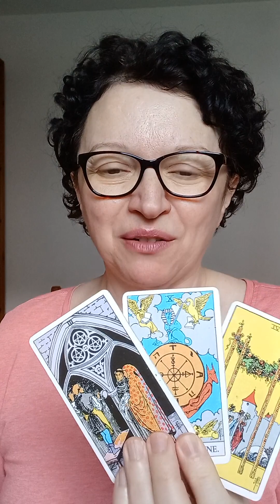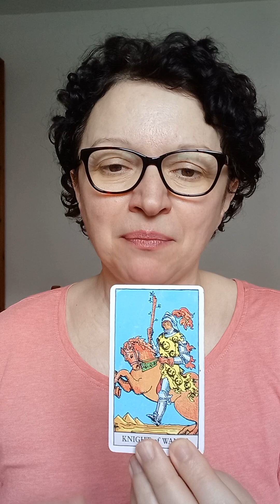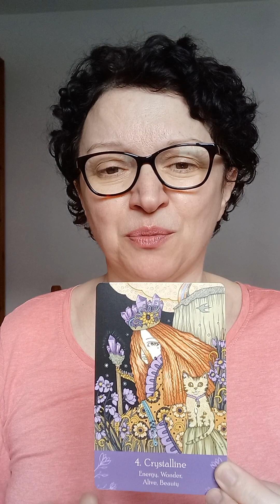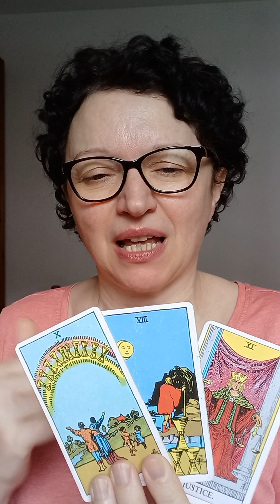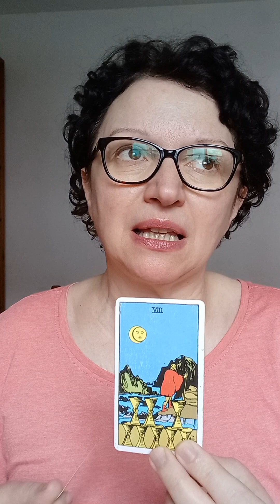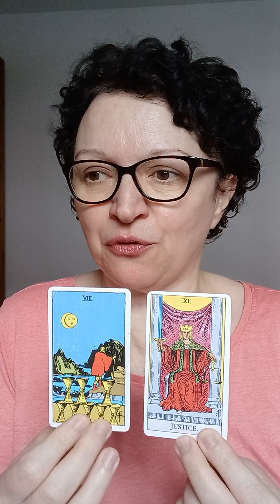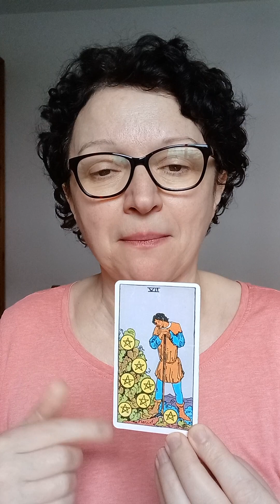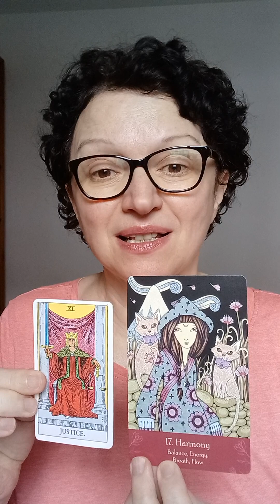Pick a card: what are they saying about you to their mate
Today is all about what are they saying about you to their mate.
Pile 1: 0:17   Pile 2: 5:07

*Decks used:
- Juliet Sharman-Burke